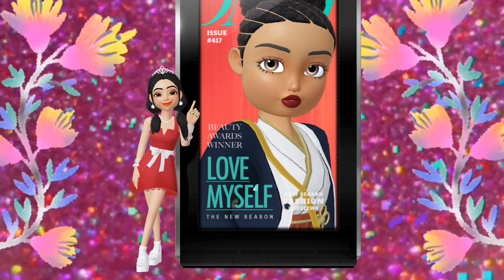Dia Internacional da mulher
background dia das mulheres

retirada do canal batucadan.

Inscreva- se em nosso canal e siga -nos em nosso Instagram @horadaartebackhround

Quer encomenda algo?